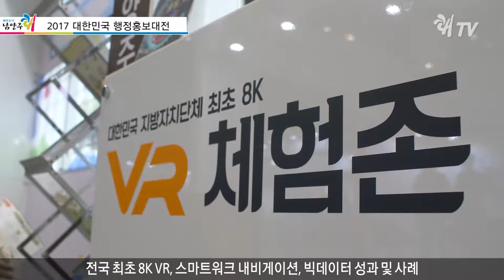2017 대한민국 행정홍보대전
촬영          _ 쾌TV  황태웅 PD
편집          _ 쾌TV  한승수 PD
네래이션  _ 쾌TV  박민영 아나운서

남양주시는 행정자치부가 개최하는 2017 대한민국 행정홍보대전에서 일자리 등 시책 확산 우수기관으로 선정되어 행정안전부 장관상을 받았습니다.

8.31일부터 9.3일까지 고양 킨텍스에서 열린 2017 대한민국 행정홍보대전은 전국 광역, 기초 지자체, 지방공기업 등의 주요 정책에 대한 우수사례를 종합적으로 공유하고 선보이는 자리인데요.

남양주시는 정약용 선생의 생가 여유당을 형상화하여 부스를 설계하였으며, 재활용이 가능한 소재로 구축하여 눈길을 끌었습니다.

전시관 구성은 2017 슬로라이프 국제대회, 제31회 다산문화제를 홍보하는 관광 및 축제관, 행복텐미닛 남양주 4.0, 생활불편 민원 일괄 8272, 세계 제일 복지시스템 희망케어센터 등의 주요 시책관, 전국 최초 8K VR, 스마트워크 내비게이션, 빅데이터 성과 및 사례, 태양광 이용 쓰레기무단투기 방지 시스템 등의 체험 및 시연관으로 구성했습니다.

남양주시의 행정안전부 장관상 수상을 축하하며 대한민국 행정홍보대전을 통해 남양주시의 시책들이 높게 평가받은 만큼 앞으로도 남양주 시민들을 위한 정책개발에 계속 힘써주길 바랍니다.